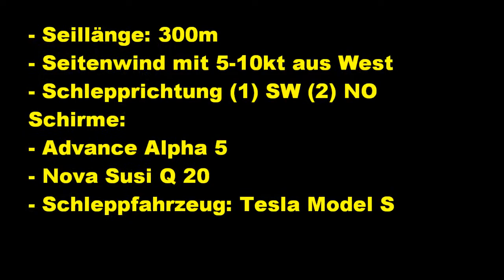Autoschlepp mit Tesla Model S 85 in Greiling 2016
Es wurden 3 Windenfahrer der LSV Greiling erfolgreich eingewiesen. Darunter ist auch ein EWF der dieses Wissen an weitere Windenfahrer weitergeben kann. Vielen Dank vom Projekt Winch Bitch für Eure Gastfreundschaft! Vielen Dank an Katerina für die leckere Kartoffel-Kürbis-Suppe und für die gefühlvollen Schlepps!
Vielen Dank an die LSV Greiling für den Flugplatz und für das Mitmachen!

Im Urlaub und auf Reisen die eigene kleine Gleitschirmwinde immer mit dabei im Handgepäck haben.
Das geht nicht? - Es geht doch!
Mit ca. 8 Kg findet das längenfeste Schleppsystem bequem Platz in einer Sporttasche.
Vor Ort benötigt man ein Fahrzeug mit einer festen Einschlaufmöglichkeit und einer 12V Bordnetzsteckdose.
Vorversuche mit Zugkraft 90 Kg (max.:130kg möglich)und einer Seillänge von 300m,

Die Musterprüfnummer ist DHV 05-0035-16 für Gleitschirme Ein,- und Doppelsitzer.
!!!  Diese Versuche BITTE nicht nachmachen - ohne eine sichere Seiltrennung besteht Lebensgefahr !!!

Hier sieht man einige Gleitschirmstarts mit einem längenfesten System aus Sicht des Piloten.
Einweisungsschlepps bei 90° Seitenwind - Schirme Susi Q14, Susi Q 20,  Alpha 5/26